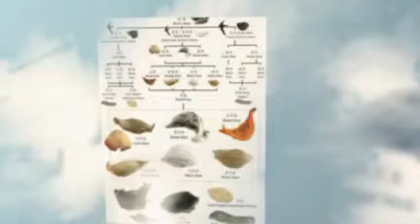Where To Buy BirdNest Online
Where To Buy BirdNest Online. You can buy 100% pure and chemical-free bridnest online now.